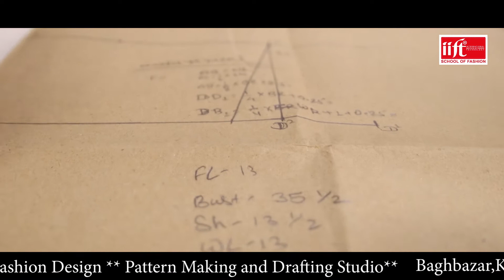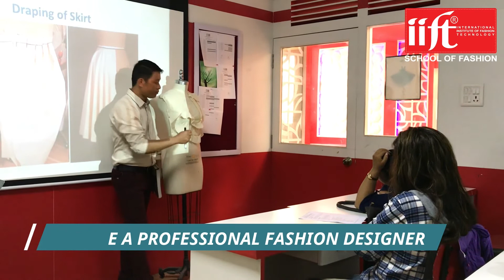Ift Final ALL